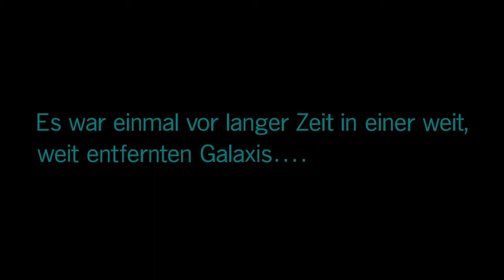Die Flucht |Kampagne| ~ Star Wars Battlefront 2 Gameplay german#1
Die Flucht |Kampagne| ~ Star Wars Battlefront 2 #1

Endlich ist es soweit...  Star Wars Battlefront 2 ist draußen !!!
wir spielen die SIngleplayer Kampagne zu Star Wars Battlefront 2.

Viel Spaß :)